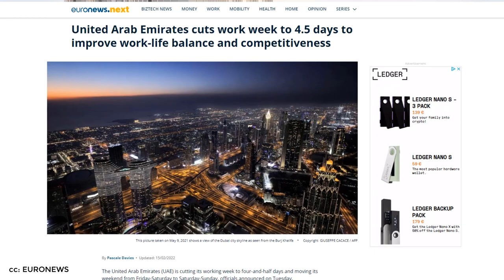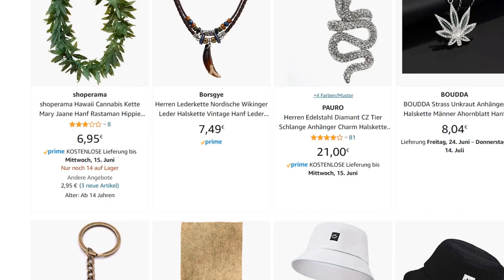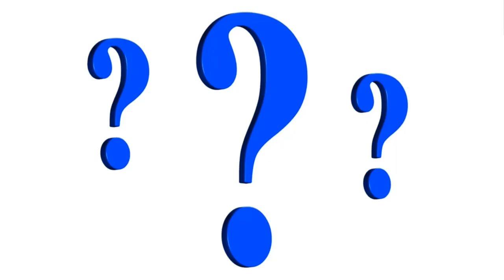IMPORTANT New Dubai Drug Law | Watch before visit! UAE News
If you want to visit Dubai or the UAE, it is very important that you know the new drug law which comes in 2022! From now on, it is not allowed to represent drug signs on shirts, cases, chains ond so on, in puplic. Dubai and the UAE took another step to protect the kids from bad things in their childhood. We hope you like our UAE News

Pics and Vids - Pixabay